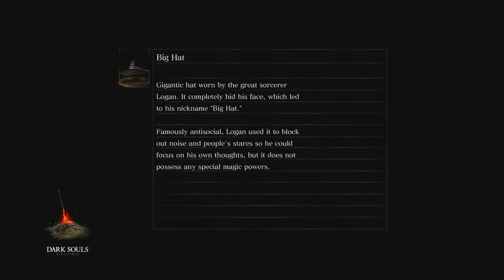Kaz (w Tadao) Plays Dark Souls Part 15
I find a way to relight the firelink shrine! I just have to battle 3 very hard enemies to do so